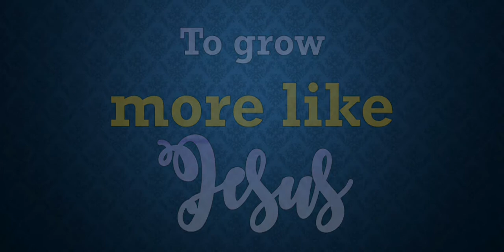Berkat yang tidak tersentuh | LCC New normal Experience | Untouchable Blessing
Light Community Church on New normal sunday service
30th, August 2020

Merari Ministry
Worship Leader : Sdri Ines
Singers : Bp Yuan, Sdri Dwi, Bp Rian
Drum : Bp Odit
Bass : Sdr Agape
Piano : Ibu Novi
Gitar : Sdr Alfred

Preach By.
Ps Refael Laatang